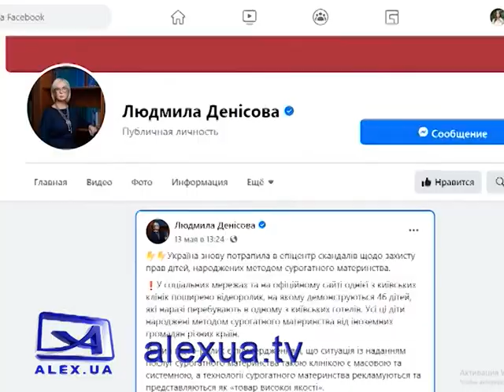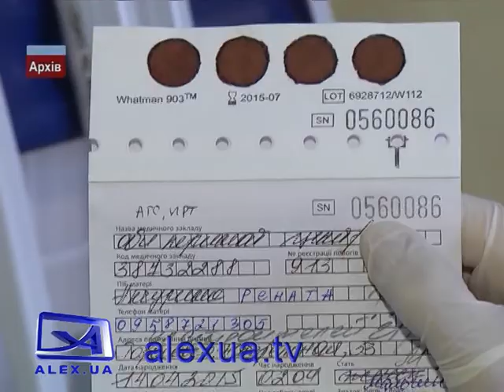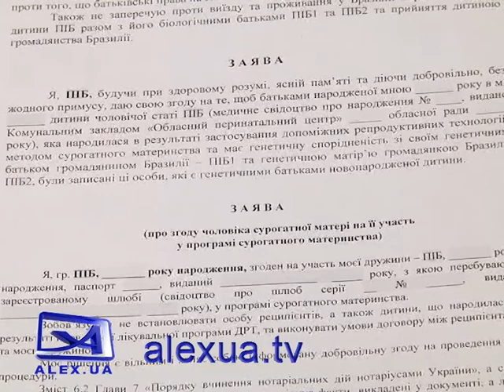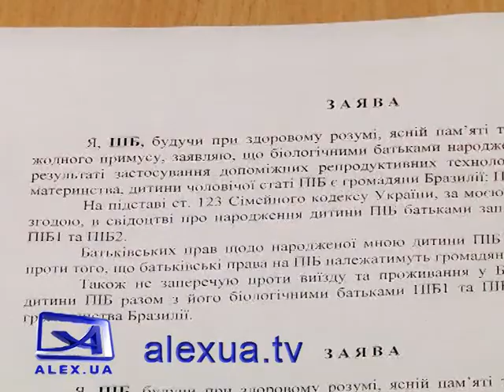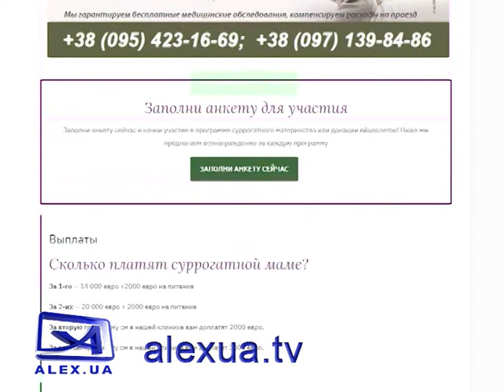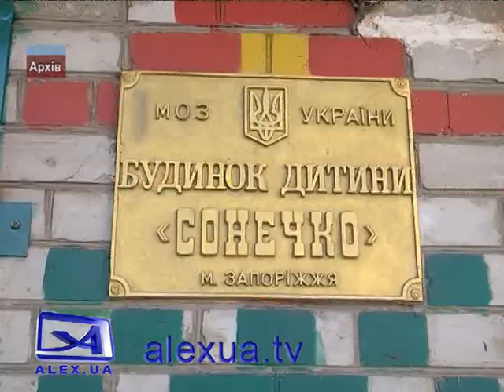ФАБУЛА Материнство на експорт